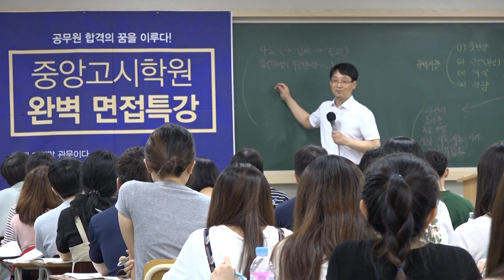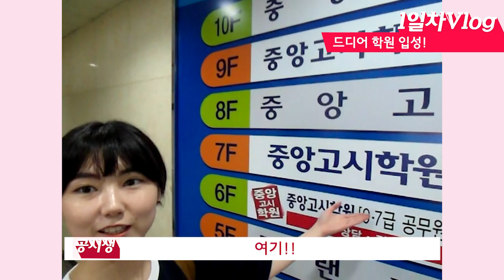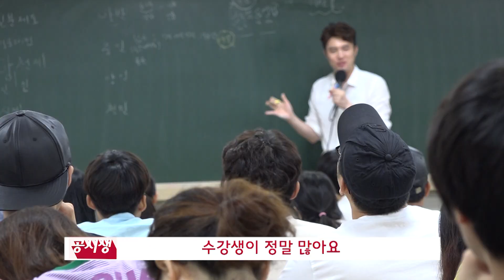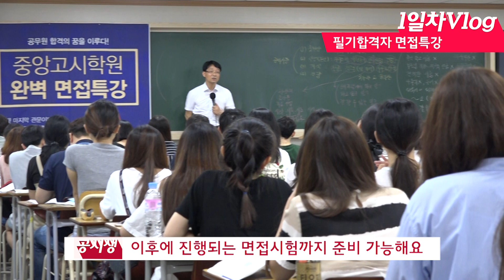Vlog 공시생 브이로그! 쩡이의 공무원학원 첫방문기!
안녕하세요! 중앙&와우고시의 첫 브이로그!! 오늘은 아주 특별한 영상이에요:)
공무원 준비가 처음이라 막막한 수험생들을 위한 상큼한 공시생 쩡이가 말해주는 공시생 생활의 시작! 그럼 가보도록 할까요?! ♥

김광진_편지